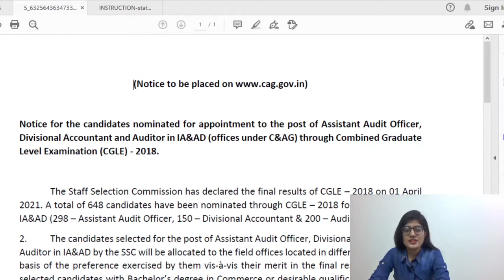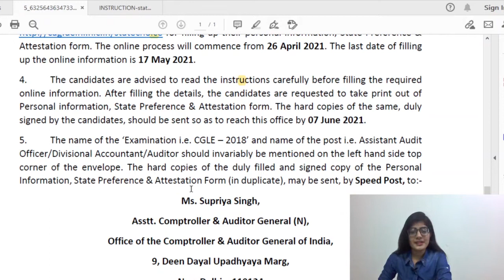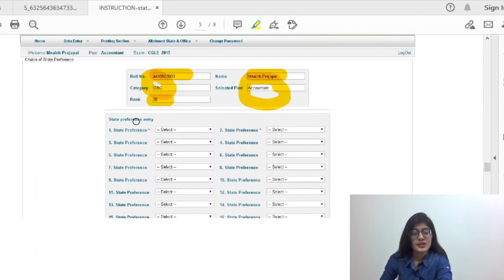SSC CGL 2018 | CAG Notice for AAO, Divisional Accountant, Auditor | State Preference | Registration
The Archana Classes Launches : SSC CGL 2018 | CAG Notice for AAO, Divisional Accountant, Auditor | State Preference | Registration

This video talks about - Introduction to YouTube channel "The Archana Classes" and SSC CGL 2018 Result

Description Of Channel
This Is The Official Channel Of The Archana Classes.

What this YouTube is about ?
Archana Classes is a channel which helps you to prepare for all government exams like SSC (CGL, CHSL, CPO, MTS), Bank exams, Railway exams etc.

SSC CGL 2018 Final Result, Banking Exams, Railway Exams

The Archana Classes
Director : Archana

Content Copyright
NOTE : All content used is copyright to The Archana Classes,